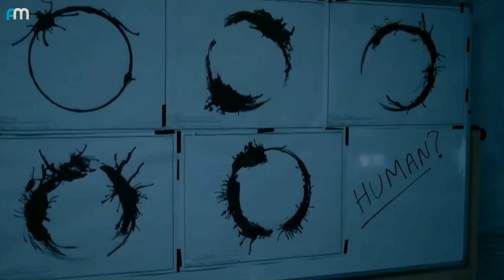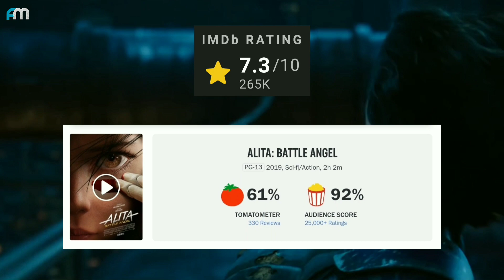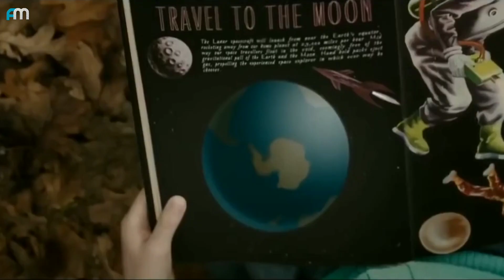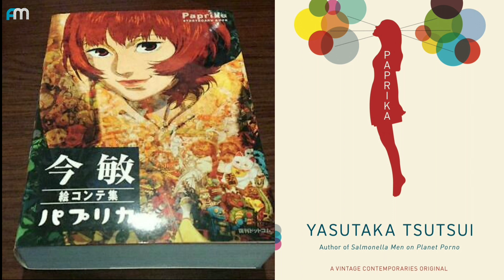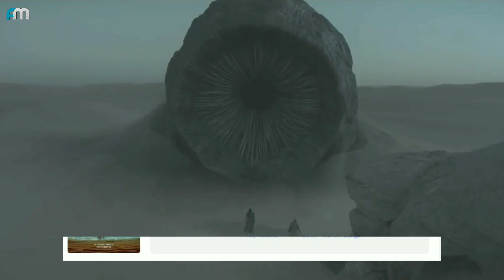Top 10 Sci-Fi Movies On Netflix, Amazon Prime, Hotstar | Best Sci-Fi Movies To Watch In 2022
Hello guys!  In this video, we'll be counting down our picks for the Top 10 Best Sci-Fi Movies Currently Streaming in 2022, (Part 1). Our countdown includes “Predator 1987", “Predestination”, “Edge of tommorow”,  and more.